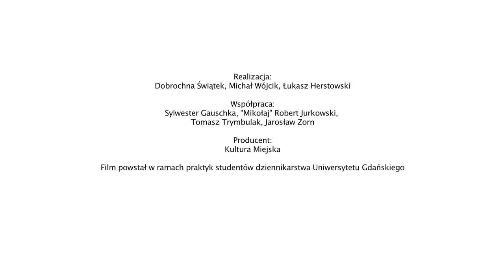FESTIWAL KULTUR ŚWIATA „TRANS BORDERS / POPRZEZ GRANICE"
Tegoroczna, siódma edycja festiwalu, odbywa się pod hasłem: „Trans Borders / Poprzez Granice" i ma zachęcić do postrzegania zjawiska mieszania kultur nie jako zagrożenia, ale jako obietnicy życia w harmonii i wzajemnym szacunku.

Grupa Camangula istnieje w Polsce od 1998 roku i jest pierwszą i największą obecnie grupą. Zwierzchnictwo nad grupą sprawuje brazylijski Mistrz Mestre Nem. Zajęcia prowadzi ponad 20 osobowa kadra instruktorska w prawie 40 sekcjach sportowych na terenie całego kraju.